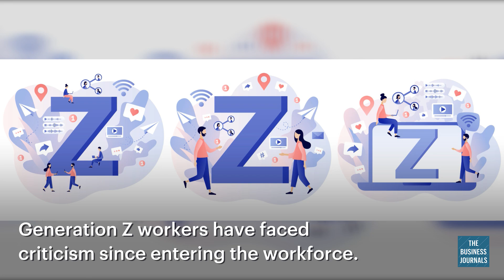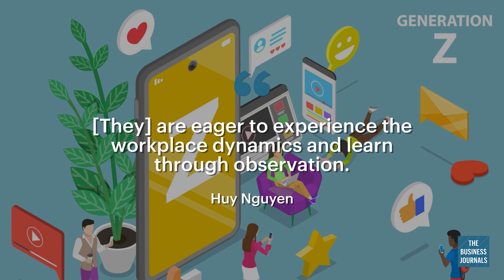How Gen Z Workers Want to Be Managed | The Business Journals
Gen Z workers have gotten a bad reputation for how they've entered the workforce, but these young workers are seeking better relationships and different management styles from their employers.